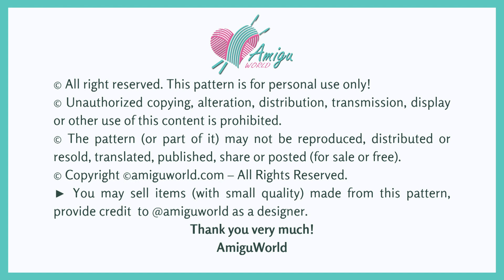#518 | Amigurumi Pochita (2/2) | Crochet Chainsaw Man Amigurumi | Free Pattern | Amiguworld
How to crochet amigurumi | Amigurumi Pochita | Free pattern | AmiguWorld

♠️ Abbreviations:
R: round
st = stitch
ch = chain
W = 3 sc in the next stitch (3 sc in the next stitch)

♠️ To crochet this Pochita amigurumi you need:
- Yarn: orange, gray, dark gray
- 2.5-3 mm crochet hook

► We would love to see your finished Sarunori, so please share a picture with us, tag us @amiguworld, and use the hashtag amiguworld on Instagram.